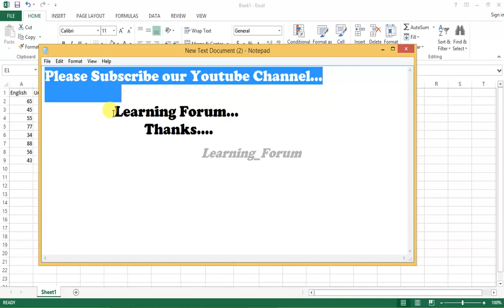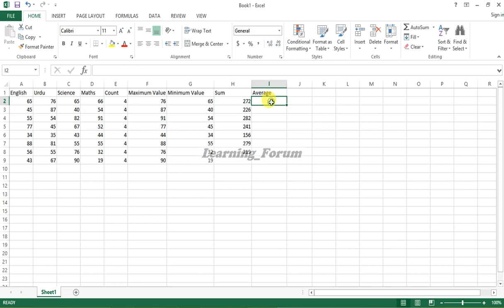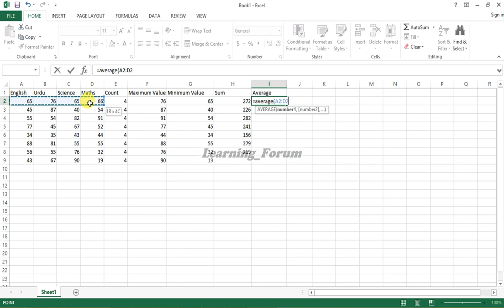Count,Maximum Value,Minimum Value,Sum and Average Functions in Excel 2013 for Beginners.